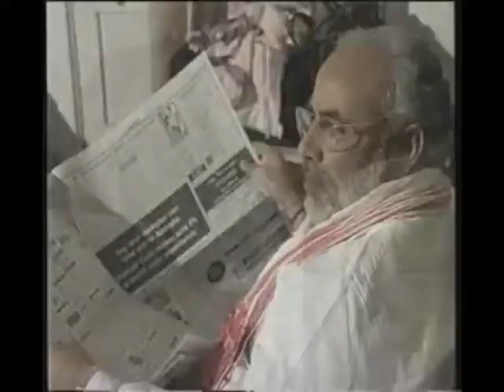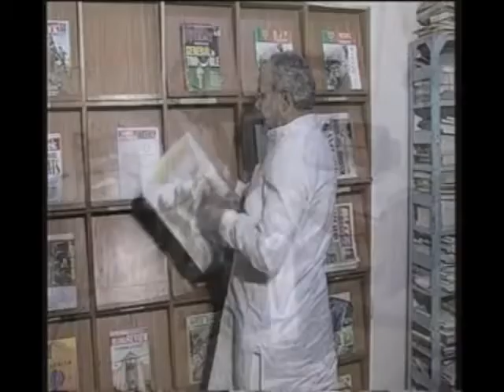Narendra Modi Interview Claiming OBC & Educational Degree by Rajiv Shukla in 2000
Narendra Damodardas Modi's Interview with Rajiv Shukla in 2000
Modi claiming his Educational Degree/ QUalifications and status of Other Backward Caste OBC and Most Backward Caste MBC